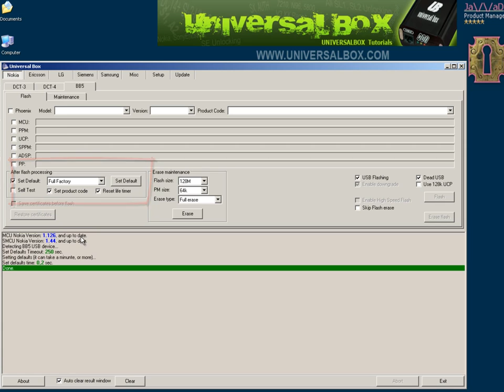How to Read or Reset User Code of BB5 Phone via USB Cable.mp4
How to Read or Reset User Code of BB5 Phone via USB Cable